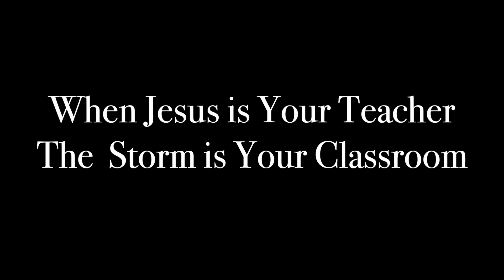When Jesus is Your Teacher, a Storm is Your Classroom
This channel aims to help 1. Strengthen your connection to God. 2. Motivate and inspire you. 3. Increase your Faith, help you overcome day to day life challenges, bring God's healing touch into your life. I hope to bring as much faith, love and positivity into the world as I can through this YouTube channel and look forward to you being part of my journey.

My aim is to create and share inspiring Christian messages and testimonies and real life stories.

Me and my team will aim to accomplish this by educating, uplifting and entertaining you with our videos.

Therefore, go and make disciples of all the nations, baptizing them in the name of the Father and the Son and the Holy Spirit.
Matthew 28:19

Stay Inspired.